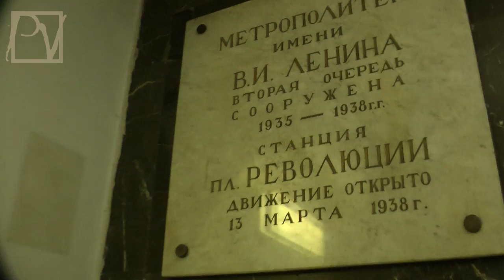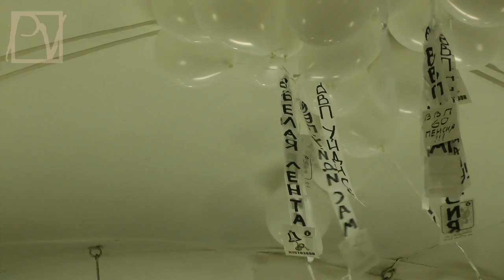Юбилей ВВП - не нос собачий!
В преддверии юбилея Путина "белоленточники" провели 3 октября 2012 г. акцию в московском метро, выпустив под потолок белые шарики с поздравительными белыми ленточками. Ни один поздравляющий не пострадал. Смотрите сюжет politvestnik.tv